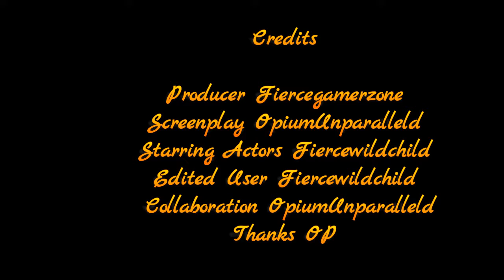Destiny Trials 2v3 Armor Match Comeback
2v3 trials of Osiris, down 2-0. match for the Armor piece